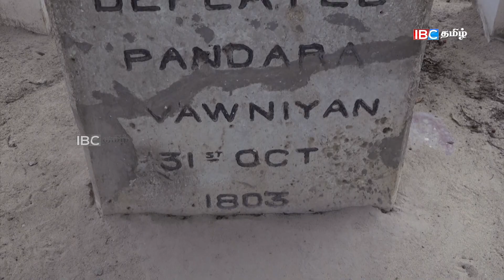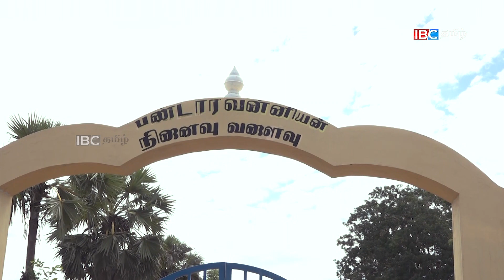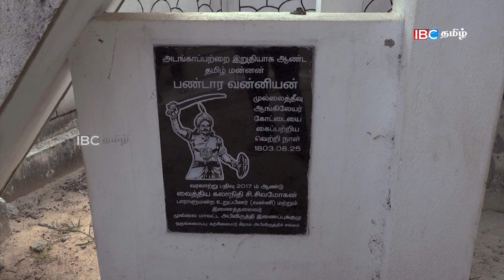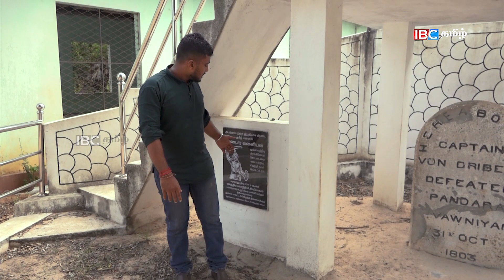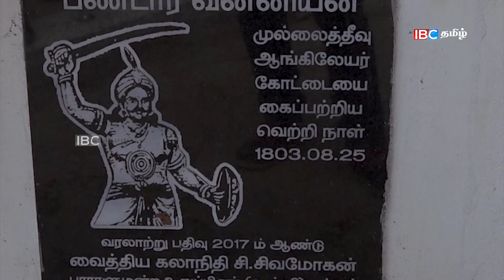இலங்கை மாவீரன் பண்டார வன்னியன் வீர வரலாறு | Maveeran Pandara Vanniyan | 25th July Vanakkam Thainadu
இலங்கை மாவீரன் பண்டார வன்னியன் வீர வரலாறு | Maveeran Pandara Vanniyan History | 25th July Vanakkam Thainadu

Vanakkam Thainadu it's a unique travelogue. In each episode we visits different villages and towns in Srilanka and discusses about the place & people, highlighting their culture, values, lifestyle, history and past and their present life. It will be a nostalgic experience for all those who miss their home town. This is one the most popular shows of IBC Tamil and as received immense response from the Tamil diaspora across the world.